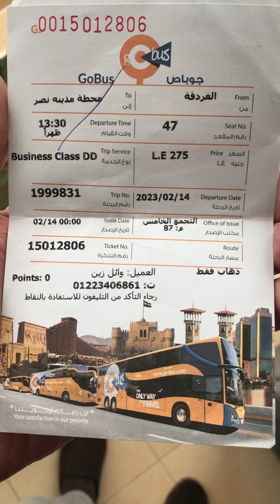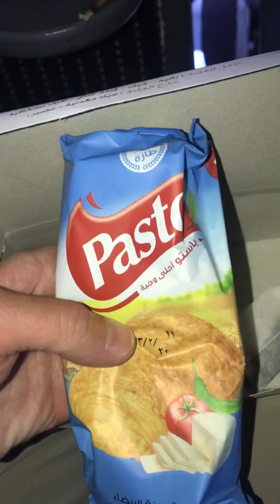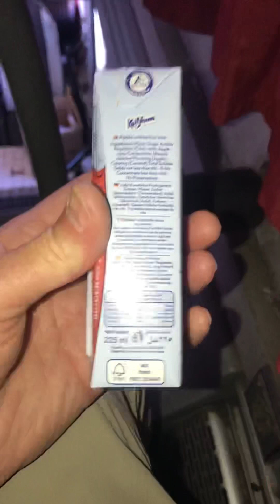Хургада - Каир. GoBus. Комфортная поездка.